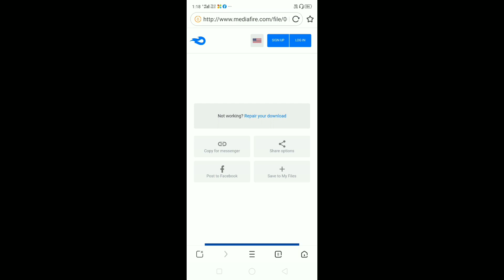[TECHNO GAMERZ] Download real GTA 5 on android | Gta 5 apk and data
BY. (TECHNO GAMERZ)Download  real GTA 5 on android